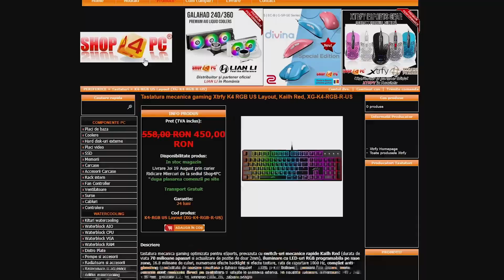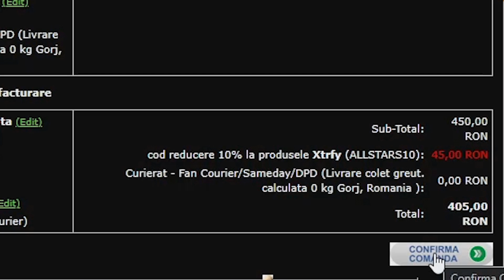allStars PUBG in ESL PUBG Open Winter | HiGHLiGHTS + VOiCE COMMS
made by @ZumZik